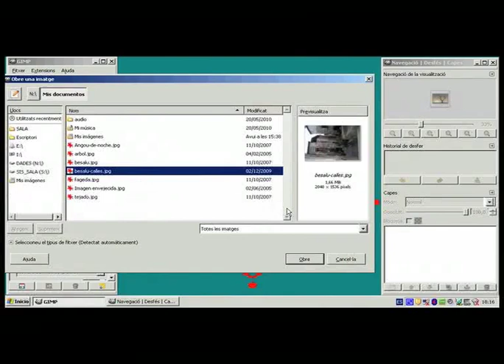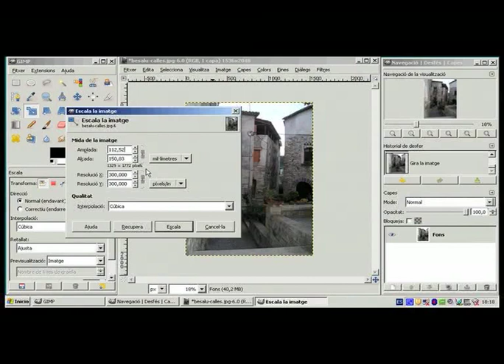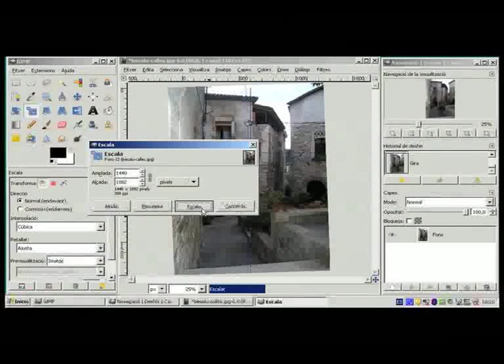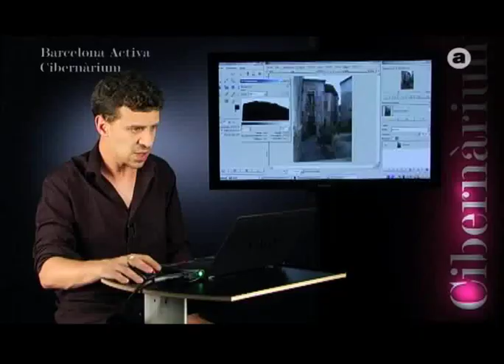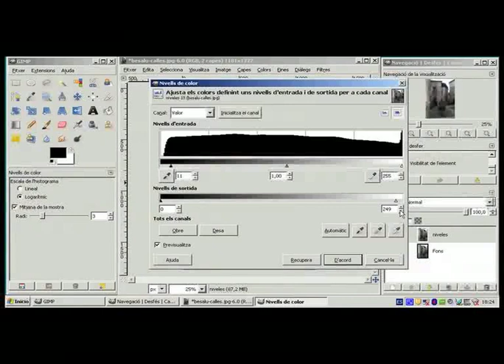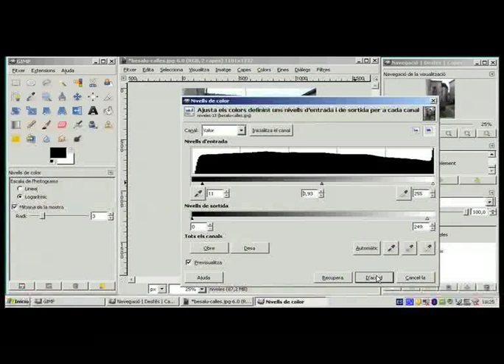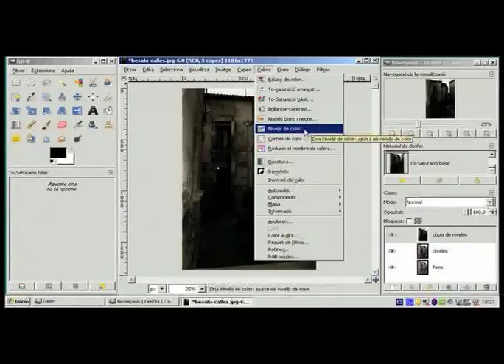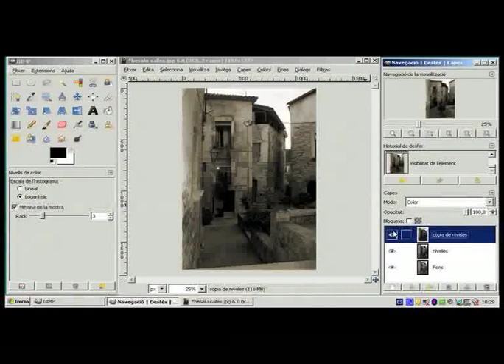Practica el retoc digital amb GIMP (2)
GIMP és una eina de manipulació fotogràfica multiplataforma. Amb GIMP es poden realitzar tot tipus de tasques de tractament d'imatges, incloent-hi retoc fotogràfic, composició i creació d'imatges. L'objectiu d'aquest videocurs és conèixer i utilitzar de forma auto-eficient la interfície de GIMP. Aprendrem a restaurar fotos, enquadrar-les, canviar-les de resolució, etc.

Practica el retoque digital con GIMP

GIMP es una herramienta de manipulación fotográfica multiplataforma. Con GIMP se pueden realizar todo tipo acciones en el tratamiento de imágenes, incluyendo el retoque fotográfico o la composición y creación de imágenes. El objetivo de este videocurso es conocer y utilizar de forma auto-eficiente la interfaz de GIMP. Aprenderemos a restaurar fotos, encuadrarlas, cambiarlas de resolución, etc.